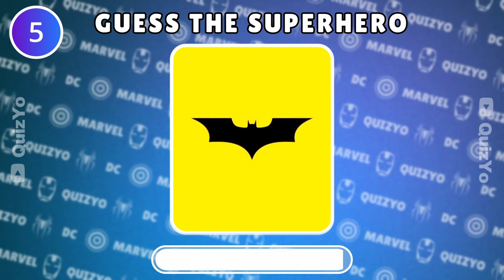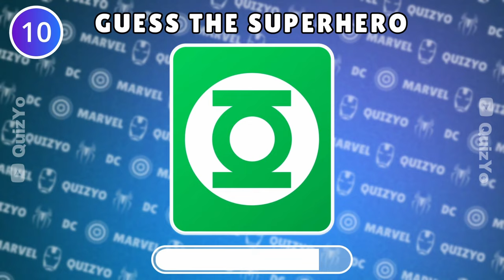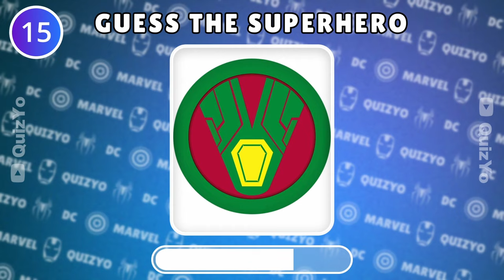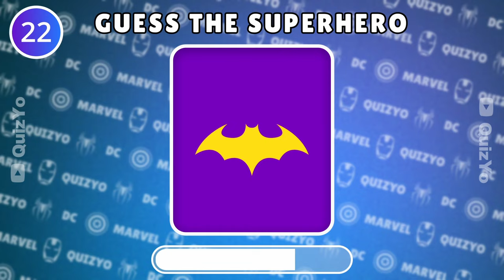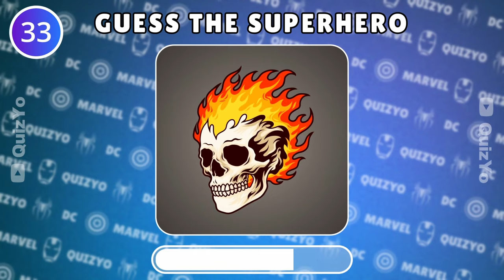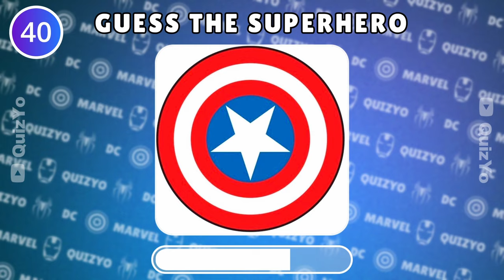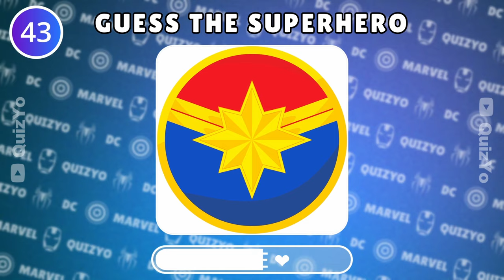Guess ALL the Superheroes by Logo | Superhero Quiz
Welcome to the Ultimate Superhero Logo Challenge! Put your superhero knowledge to the test and see if you can identify the heroes based on their iconic logos. Prepare yourself for an exhilarating journey into the world of superheroes!

In this challenge, you will be shown various superhero logos and symbols. Your mission is to name the superhero connected to each logo. From Spider-Man to Batman, this quiz includes a wide array of legendary heroes.

Are you excited to prove your superhero expertise? Join us as we venture into the universe of masked vigilantes, powerful mutants, and incredible powers. Challenge yourself and find out if you can name them all!

Are you up for a thrilling and mind-bending superhero quiz that will take you through 35 levels of challenges? Get ready to dive into the multiverse of Spider-Man with this exhilarating video quiz!

Will you be able to pinpoint Spider-Man Noir in a whirlwind of emojis? Can you distinguish the one Gwen Stacy emoji that stands out from the crowd? Put your superhero expertise to the test and invite your friends to join in on the challenge of surpassing your score in this captivating and addictive video quiz. Brace yourself for an electrifying experience of super-heroic proportions!

Spiderman
miles morales
avengers quiz
marvel quiz
guess the avengers
marvel trivia
guess the superhero
quiz marvel
avengers squid game
superhero quiz